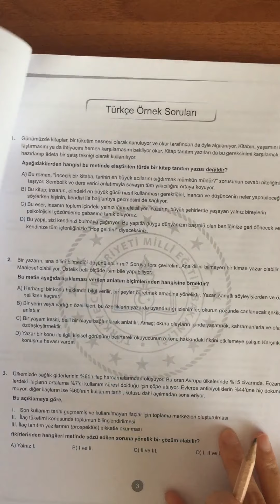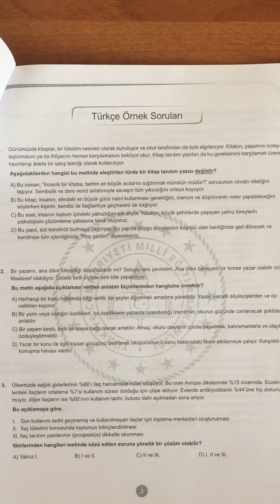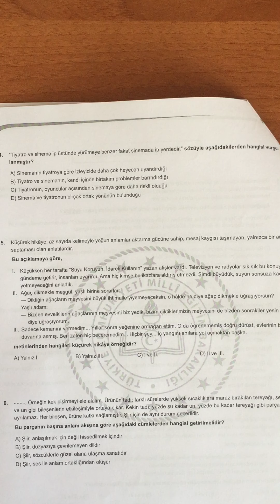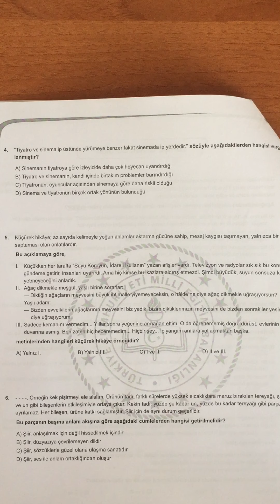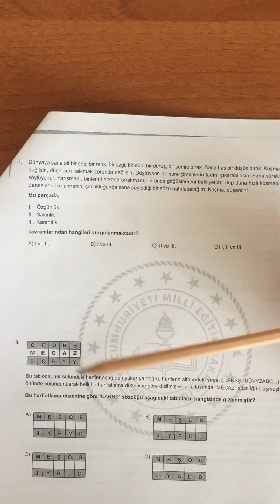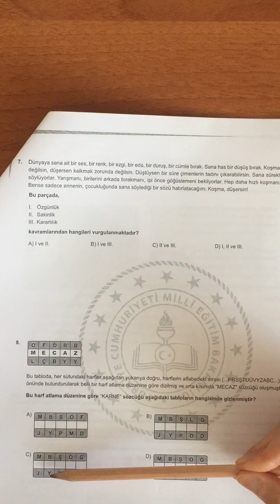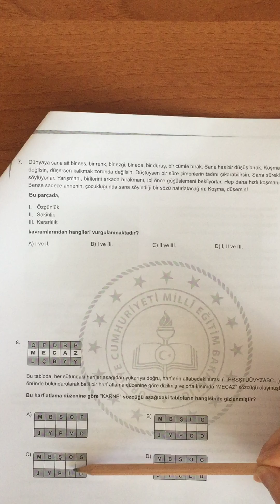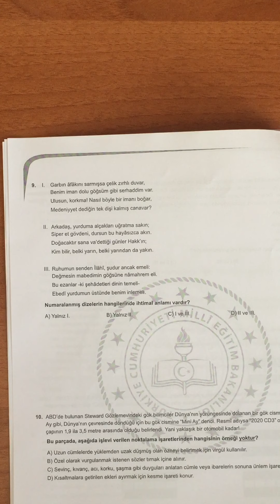LGS Türkçe Mart Ayı Örnek Soru Çözümleri